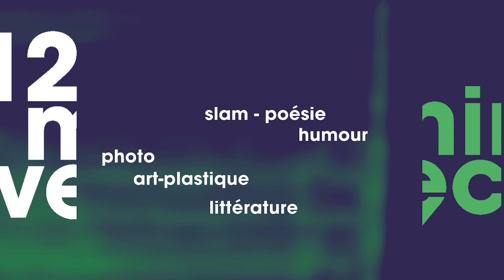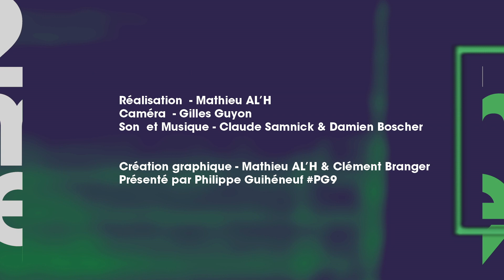12 min avec - DELPHINE COUTANT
Chanteuse - musicienne et paludière - cueilleuse de fleur de sel, la nature et la musique s’entremêlent dans la vie de Delphine Coutant : concerts flottants avec le PianO du lac, concerts sur saline, concertos perchés dans les arbres…

Rassembleuse, elle a créé avec paludiers et choristes le Festival « Salé perché », qui se déroule en septembre dans les salines de Guérande et les arbres de Brière. Cinq albums jalonnent son oeuvre d’auteure compositrice interprète : “Alouette” (2002), “Comme le café empêche de s’étendre” (2005), “La marée” (2009), “Parades nuptiales” (2012) et “La nuit philharmonique” (2016).  « Ses spectacles ressemblent à l'ovni que Delphine Coutant est : une promenade en territoires mystérieux, une forme visuelle et sonore où les arts plastiques et la danse contemporaine infusent la création. Inclassable » (Le Scéno – Décembre 2016)

La nature, les spectacles...
Les créations de Delphine sont nourries d’une relation très forte à la nature, (elle a eu une activité de paludière dans les marais salants de Guérande durant vingt ans). Depuis 2009, elle se produit dans des arbres remarquables et propose Le Concerto Perché, spectacle musical en suspension dans un arbre. En 2015, elle rejoint la compagnie La Volière aux pianos pour une transhumance flottante, qui chaque été, avec le Piano du Lac, la mène de lac en lac, de rivière en mer. Depuis 2013, en septembre, elle organise dans les marais salants des Concerts sur saline, réunissant paludiers, ornithologues, botanistes, public des marais et des villes. Elle crée avec ces acteurs locaux le Festival salé perché, dont la troisième édition a eu lieu en septembre 2020.

Action culturelle...
Soucieuse de transmettre, elle dirige la chorale Les qu’ont pas d’nom de la chanson depuis 2002 en presqu’île guérandaise. Elle intervient aussi auprès du jeune public en proposant des ateliers d’écriture et de composition de chansons. Guidée par le plaisir de partager, elle s’investit avec passion dans des projets de territoires, et monte ainsi en 2010 deux grandes créations collectives avec les habitants des Mauges et de la Presqu’île Guérandaise baptisées Empreintes, puis C’était mieux demain avec Sébastien Bertrand et Monique Hervouet, A nos sables émouvants avec cent guérandais en 2016. Elle dispense également des cours à l’Université Permanente de Nantes, entre 2008 et 2010, sur les femmes auteures compositrices interprètes, puis initie en 2012/2013 des rencontres entre étudiants et auteurs compositeurs des Pays de la Loire.

Ses collaborations...
Au théâtre : « Antigone » mis en scène par Jean-Luc Annaix du Théâtre Nuit en 2000, « Ils m’appellent tous Calamity Jane » créé avec Isabelle Grimbert en 2003, « Les Noëllet » (2010), « Les Variations Blanquette » (2011), « Patati patatas » (2012) avec la Compagnie Banquet d’avril.
A l'image (documentaires, fictions) : en 2013, elle s'associe à la poétesse Ana Igluka et la documentariste sonore Cécile Liège pour créer « Entre nos mains ». Elle compose dès 2001 pour le cinéma en signant la musique du court métrage « Je ne suis pas sûr d’être en accord avec moi-même », de Jérémy Gabard. Elle adapte sa chanson « Ma ville » pour le film documentaire « Loin des bombes » de Chloé Glotin en 2014. En 2016 elle crée une chanson chorale pour un documentaire de Nicolas Ploumpidis. En 2018, elle tient le rôle principal dans le film « Danse avec moi » de Simon Nwambeben, et compose la chanson du générique. En 2021 elle participe au projet collectif « Le paon bleu » initié et scénographié par Cécile Gravot.

Bientôt...
Depuis quatre ans, désireuse de pousser plus loin son travail de compositrice et arrangeuse, elle étudie l’écriture et l’orchestration au Conservatoire de Musique de Nantes (elle a obtenu en 2020 son certificat d’écriture avec mention Très Bien), et souhaite faire rejaillir cet apprentissage dans son prochain spectacle et album « Deux systèmes solaires ».

Son portrait par Culture Etc :
[Plonger dans l’âme de...] Delphine Coutant, le choeur des salines

« 12 minutes avec... »
Une production les Studios Bellarue 17 et Culture Etc
avec le soutien de la ville de Nantes